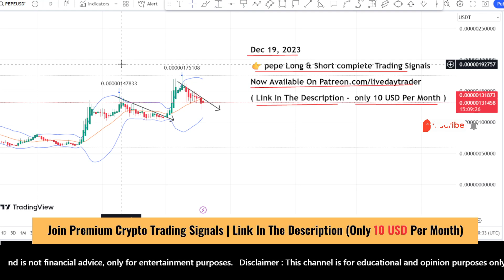pepe coin price prediction and Analysis, strong hold? Pepe coin news update Dec 19, 2023